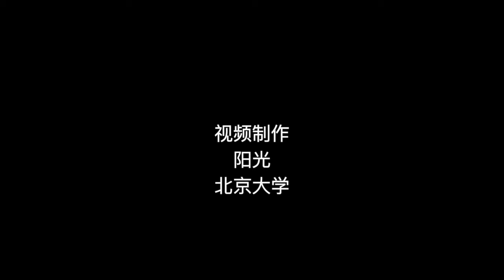Beijing The City of Future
Beijing is one of the mega capital cities in the world. AI, Big Data, and Robotics have brought a big change in the life of Beijing. Unmanned Food Delivery Vehicle, Bike sharing, Mobile payment, and Chinese Made EVs is some of the hottest topics in recent days. Also, the city infrastructure is very special, one side city is preserving its tradition other side developing modern infrastructure. In this video, I tried to show an overview of recent changes in the city life of Beijing also the city infrastructure.